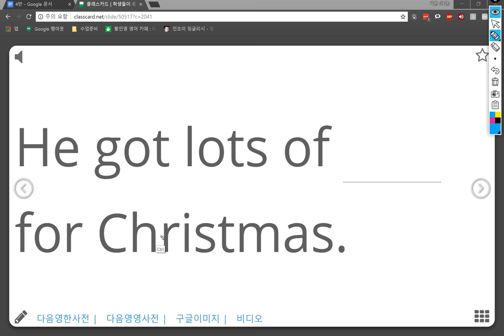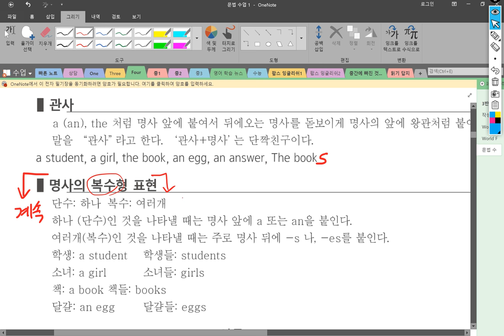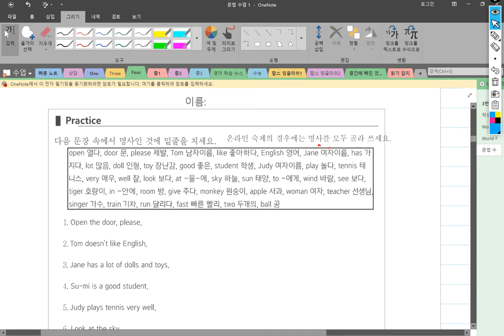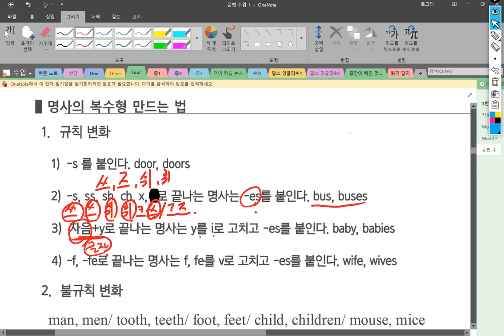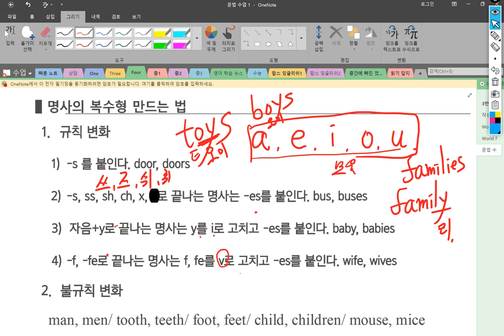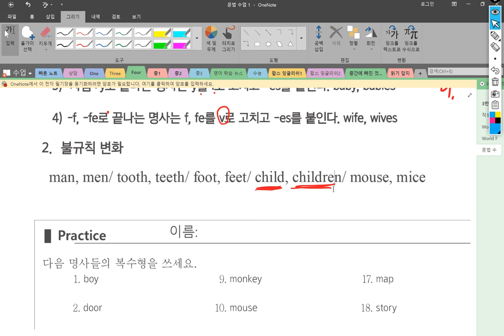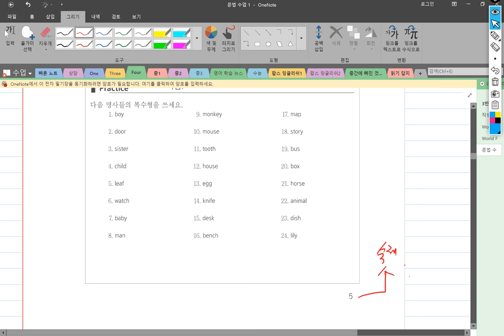4반 2018 07 27